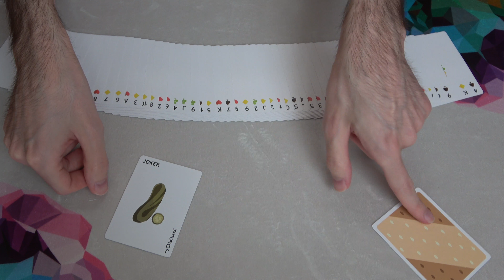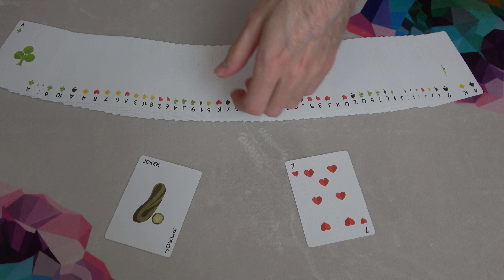Ötlet, ha két nézőnek egyszerre mutatnál egy trükköt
Egy gyors kis ötlet, ha hirtelen kérnek tőled egy kárytatrükköt és mondjuk egyszerre két nézőnek is mutatnál egy rutint, aminek a végén van egy kis csavar is. Na ezt aztán jól megmondtam :)

Ha szeretnél küldeni valamit, írj mailt, vagy mondjuk Facebook-on. :)